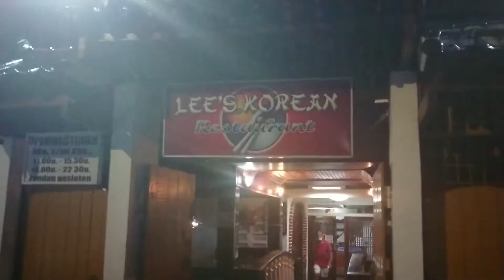I turn 37 in September